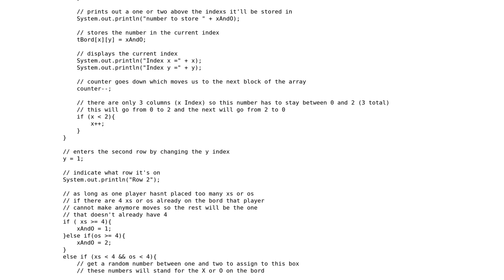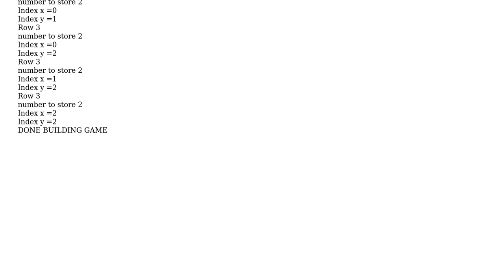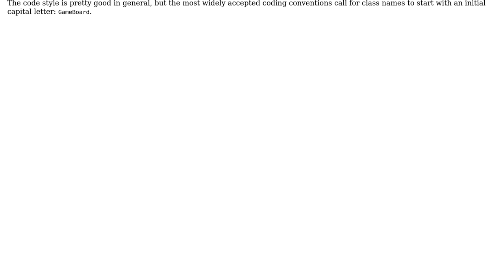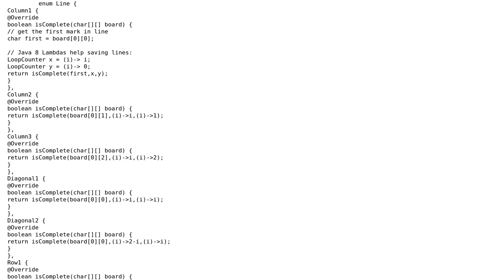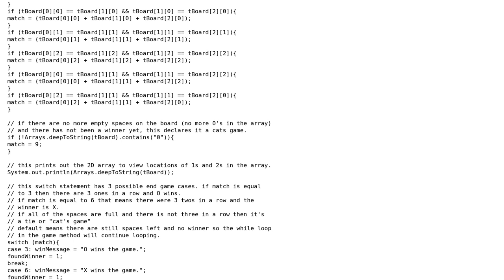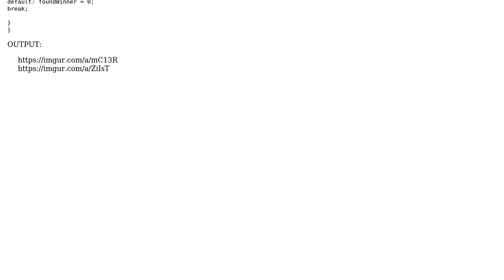Code Review: Tic-Tac-Toe game simulator in Java (3 Solutions!!)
Code Review: Tic-Tac-Toe game simulator in Java

With thanks & praise to God, and with thanks to the many people who have made this project possible! | Content (except music & images) licensed under CC BY-SA | Music | Images & others | With thanks to user Timothy Truckle user PellMel user Allie Marie user 200_success and the Stack Exchange Network Trademarks are property of their respective owners. You are responsible for your own actions.